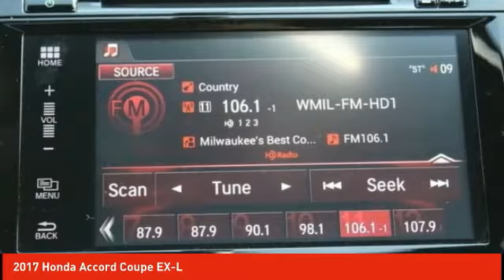2017 Honda Accord Coupe Schlossmann Honda City Inventory 00741B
2017 Honda Accord Coupe EX-L

3450 South 108th St.